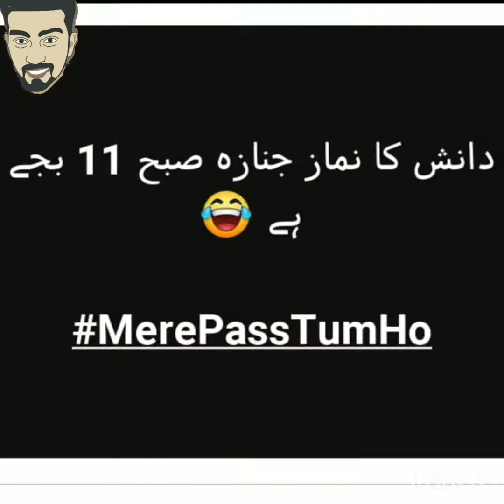Meray Pass Tum Ho Danish Death Public Reaction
Danish death public reaction meray pass tum ho .